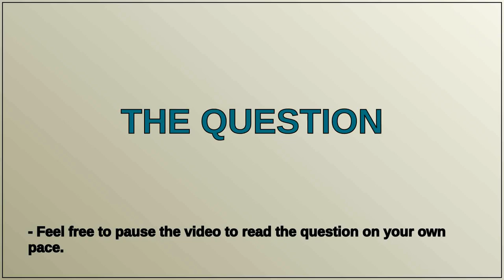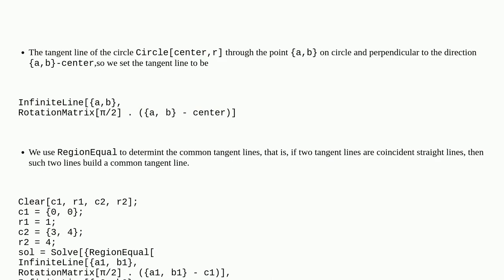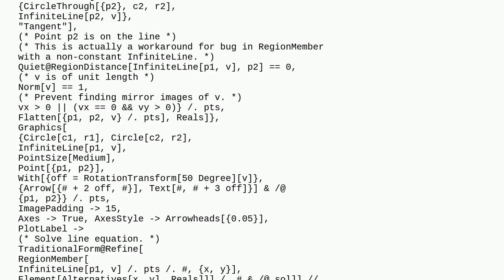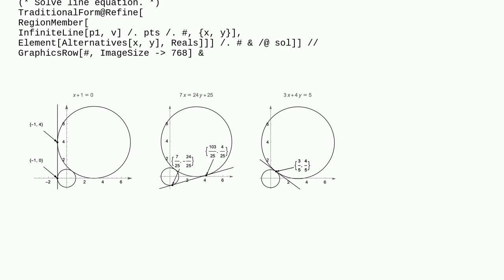How do you calculate all the common tangents given two fixed circles and draw an image?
A special thanks goes out to the community

  equation-solving geometry plotting graphics